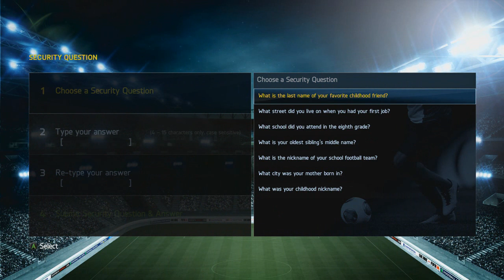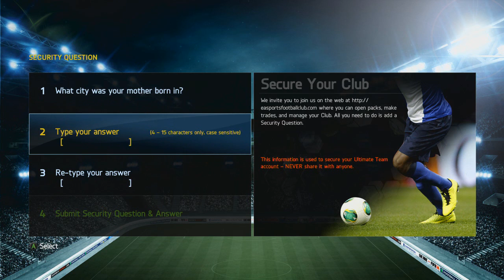FIFA 14 Ultimate Team Trading | Road to Zlatan Ibrahimovic | ''We love you TOTY!!'' #10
200 likes within the first hour for the final episode later on?!

You can win Zlatan Ibrahimovic (Xbox & Playstation!) yourself when I've traded all my way up to him by doing 4 things:

3 Click on ''Other'' and then fill in *Your Youtube Channel* / *Your Answer* (example: NassFIFA / Swag Town)
4 Just wait and if you guess the right answer I'll get back to you through youtube PM's!

This is my Road to Zlatan Ibrahimovic on FIFA 14 Ultimate Team, it is a trading series and I'll also show you how to make coins on FIFA 14 Ultimate Team, I'll be trading myself up to the 88 rated Swedish 5 star skiller beast Zlatan Ibrahimovic who plays for PSG in the France Ligue 1 as a Striker.

Or if you can't be arsed to read that little story its basically a FIFA 14 Trading Series to Zlatan Ibrahimovic! xD

Good Luck!

Nass